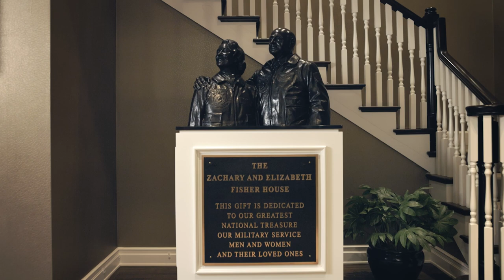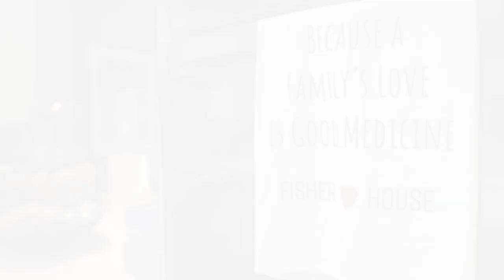Jessica Lynch: Need for Fisher House to continue care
Jessica Lynch talks about the impact that Fisher House has on the continued care of veterans and their families.